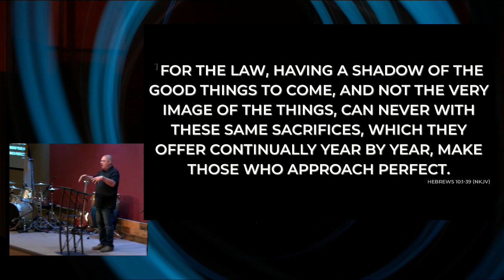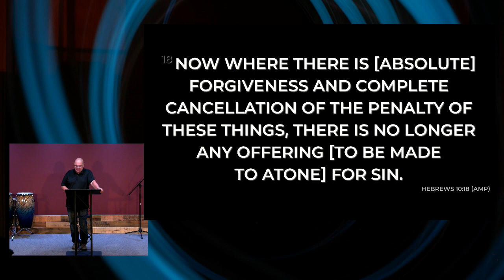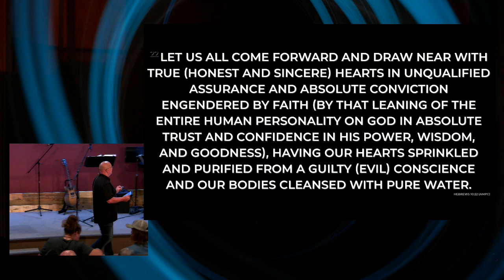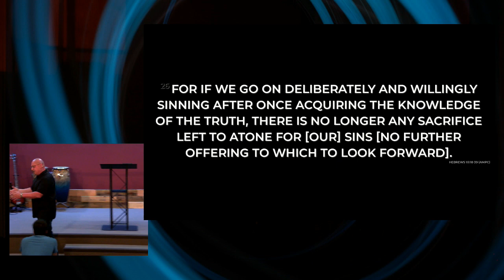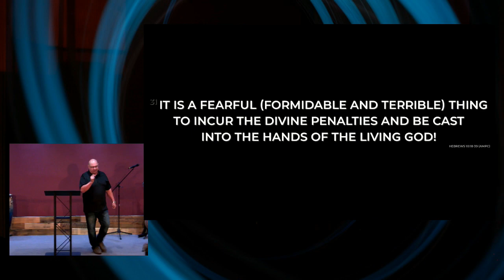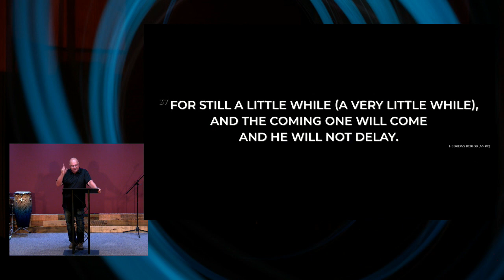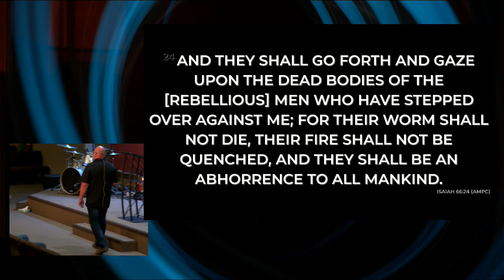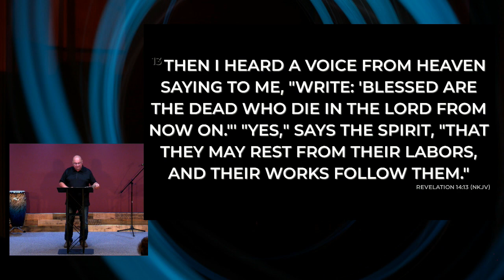The Judgement of God; September 3, 2023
Holy Spirit, Part 4: His Operation: The Judgement of God
Eternal Security: The Judgement of God